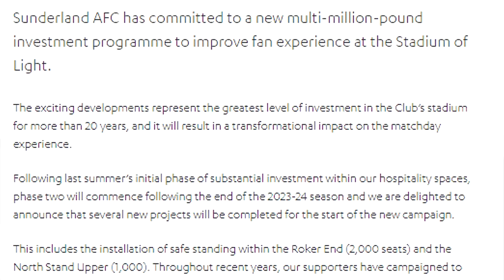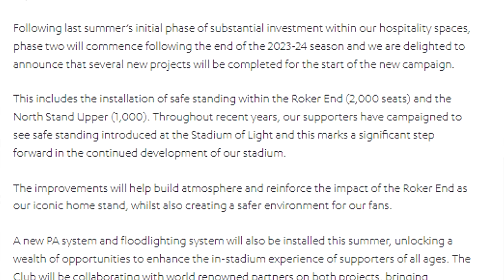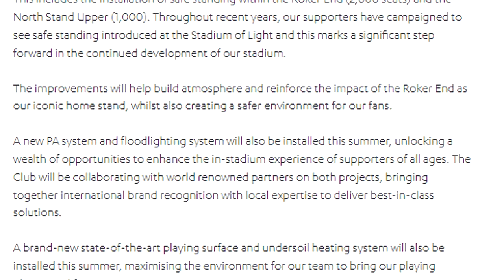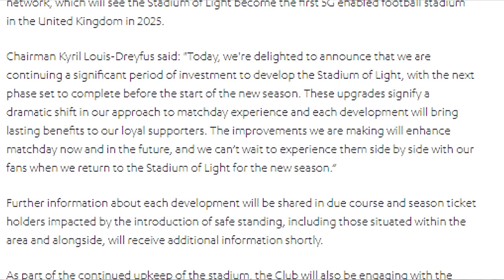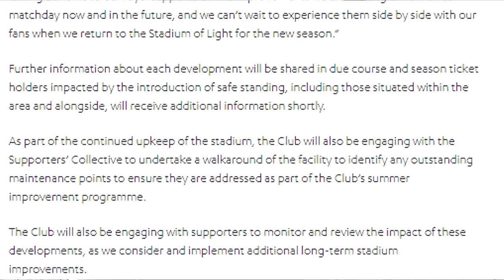STADIUM OF LIGHT to undergo MULTI-MILLION investment programme